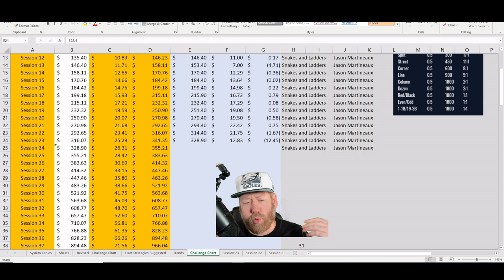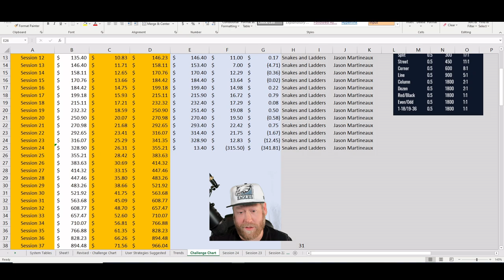Live Roulette Session 24 - Snakes and Ladders Strategy - What just happened?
Live Roulette Session 24 - Snakes and Ladders Strategy by Jason Martineaux

𝐄𝐪𝐮𝐢𝐩𝐦𝐞𝐧𝐭 𝐮𝐬𝐞𝐝 𝐭𝐨 𝐟𝐢𝐥𝐦 𝐯𝐢𝐝𝐞𝐨:
♥︎Yetti Mic
♥︎Ultra HD Webcam
♥︎Green Screen